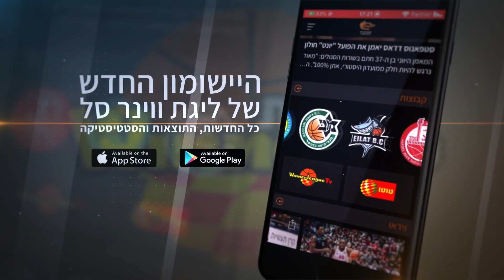מתחיל להרגיש בנוח בבירה: אנתוני בנט לוהט מעבר לקשת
הנבחר מספר 1 בדראפט 2013 התחמם בשני המחזורים האחרונים וסייע להפועל "בנק יהב" ירושלים להשיג ניצחונות יפים עם 8 מ-11 מדאון טאון וגם דאנק גדול